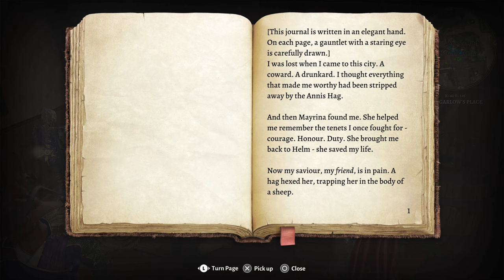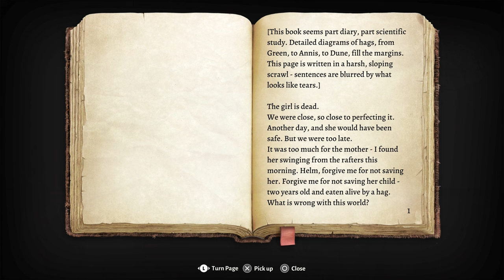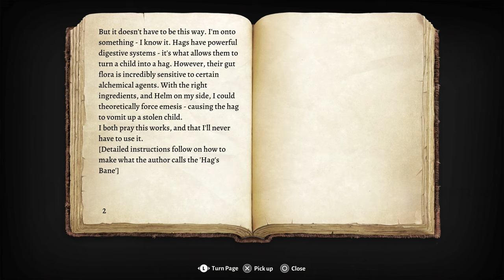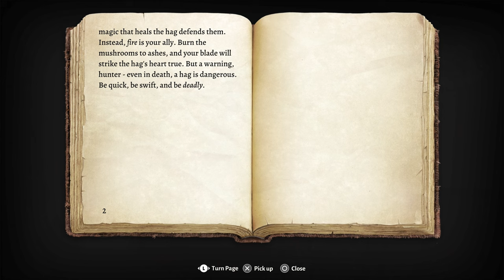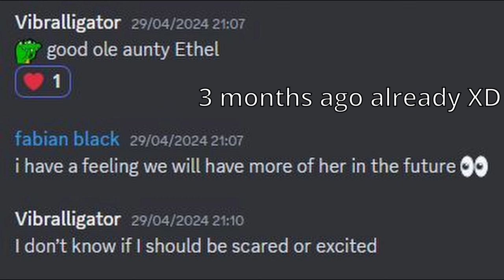AUNTIE ETHEL IS BACK! | Baldur's Gate 3 #53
As explained in the video, this episode was not planned yet thinking back on how I decided to solved the problem of missing Auntie Ethel thing back in Episode 14 I just went with it. As soon as we are done with it, we will be back at unravelling the stories that are left, considering that there are not more Lore Videos as before, but more "Wrap up" videos when it comes to this whole series coming to an end pretty soon, there are many little Lore things that I can prepare regarding the places that the game will take me from now on, Thanks for watching, and thanks for following the series